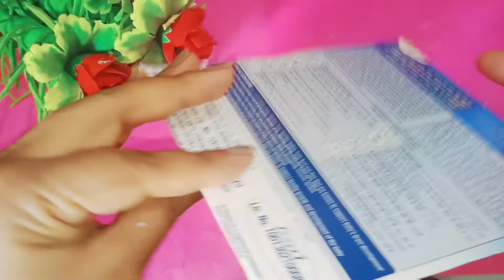How to make pen stand Using fruity pouches....//pen stand Holders